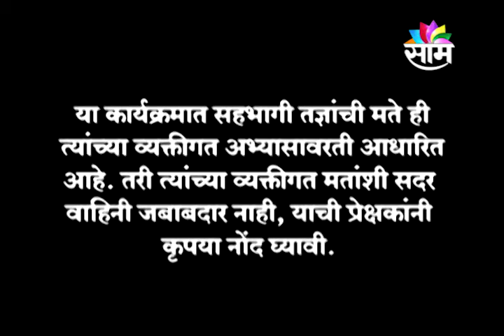0406/MAHARASHTRA CALLING/MR.SANMIT SHAH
0406/MAHARASHTRA CALLING/MR.SANMIT SHAH